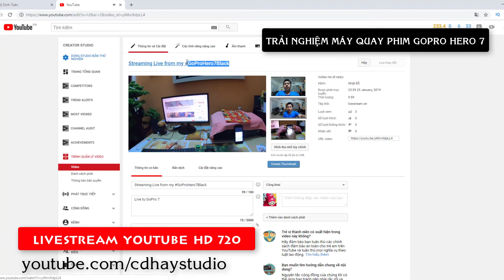MÁY QUAY PHIM GOPRO 7 Livestream Youtube, Facebook, Chống Rung không cần Gimbal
MÁY QUAY PHIM GOPRO 7 chống rung, Livestream Youtube, Facebook hoàn hảo.

►Tham gia group kín kiếm tiền online Free để nhận nhiều hỗ trợ hơn
►Chat hỗ trợ online (Nhấn thích trang Fan page CD Hay để theo dõi bài viết)